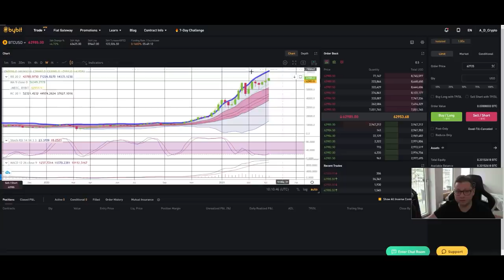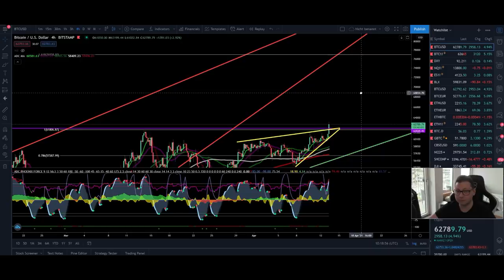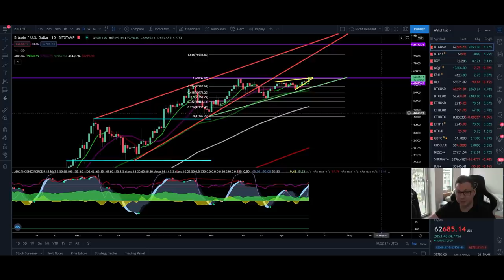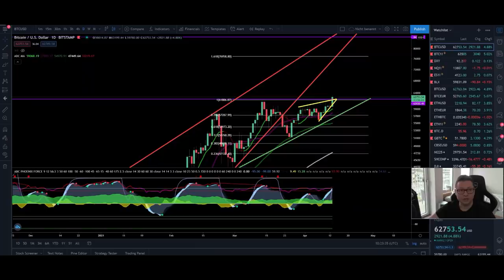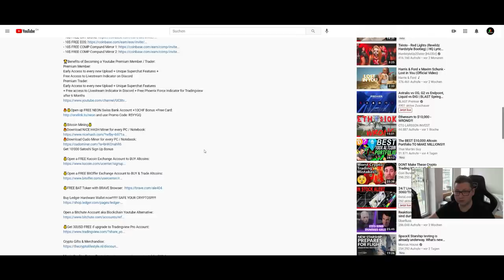BITCOIN COINBASE IPO PUMP!! BUY THE RUMOR SELL THE NEWS EVENT??